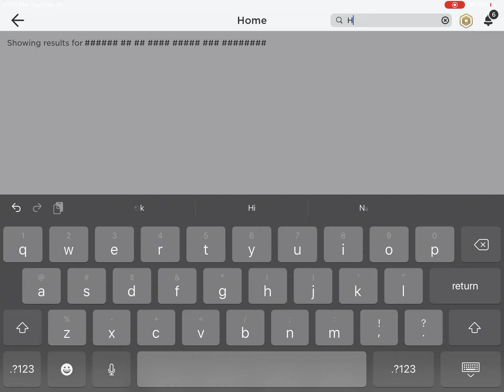I am playing tower of hell )